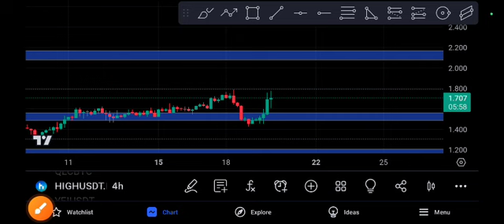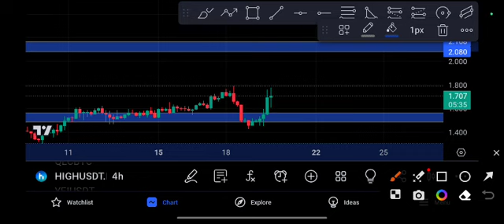HIGH coin Ready to MOON! HIGH price Prediction